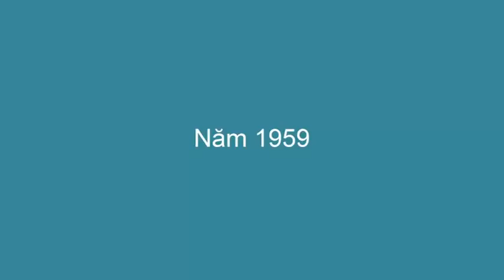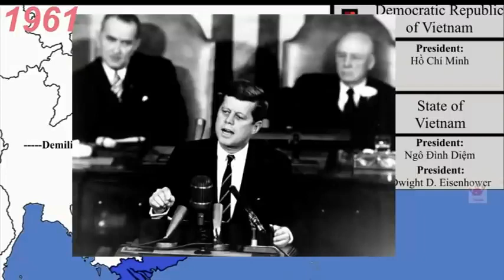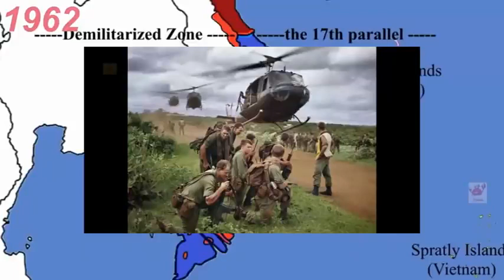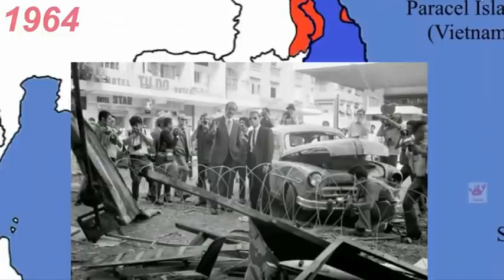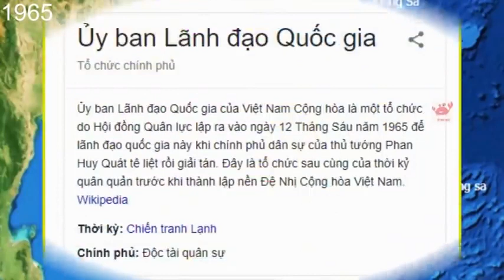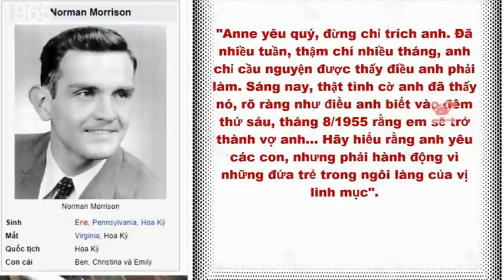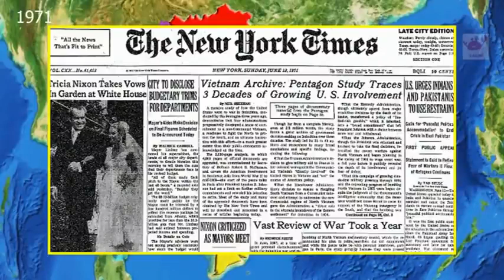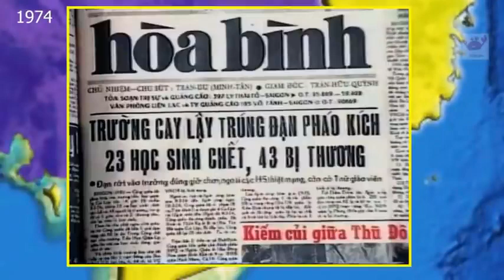Tóm tắt nhanh lịch sử chiến tranh Việt Nam 1954 1975 Bản đầy đủ